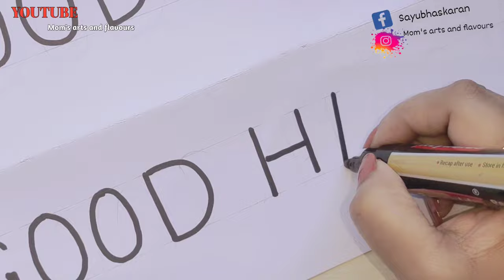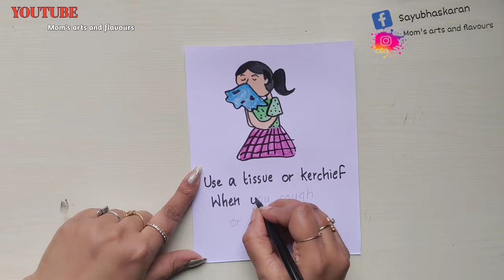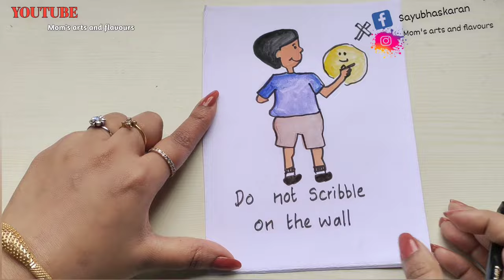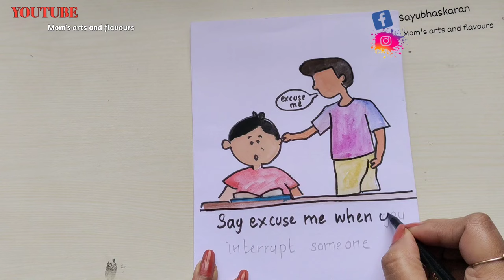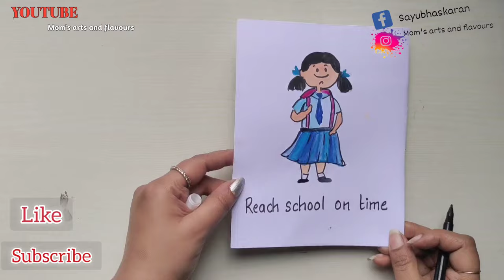Good manners and Good habits